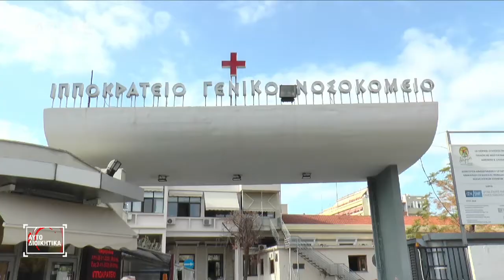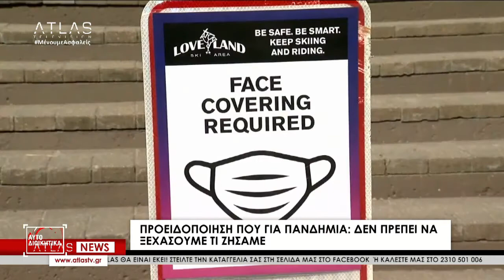ΑΥΤΟΔΙΟΙΚΗΤΙΚΑ 03-12-2020 ΜΕΡΟΣ 1